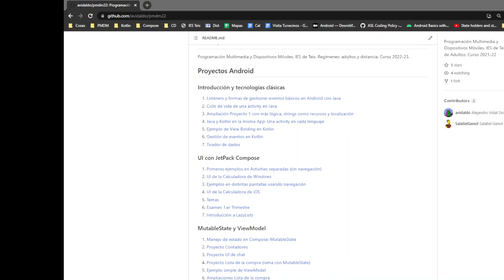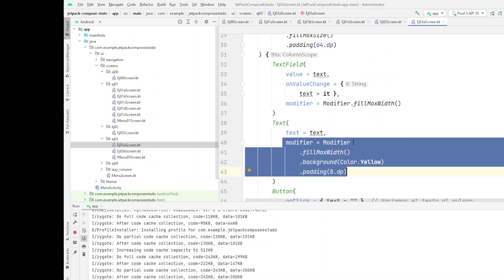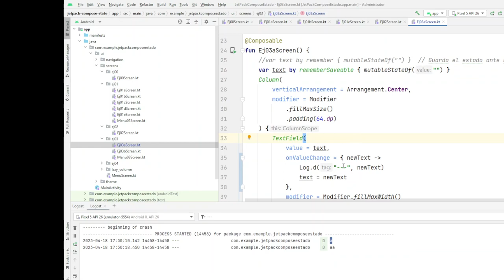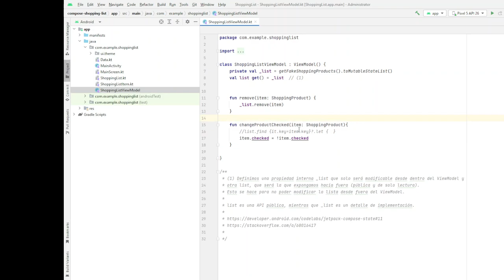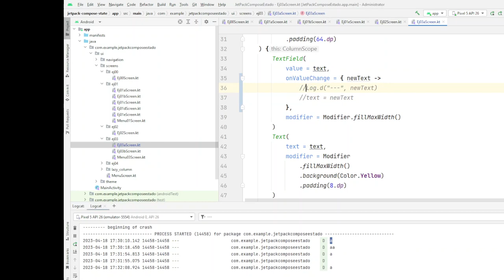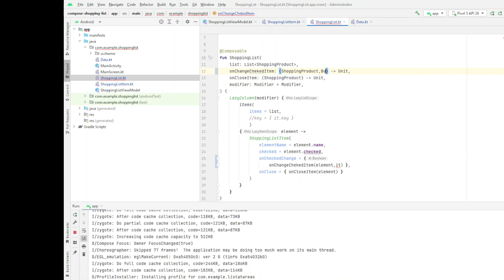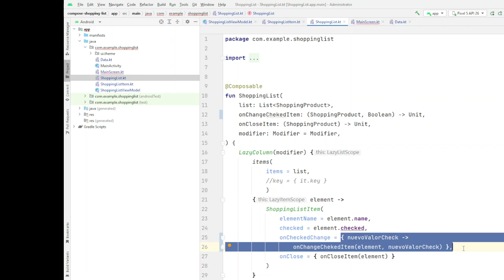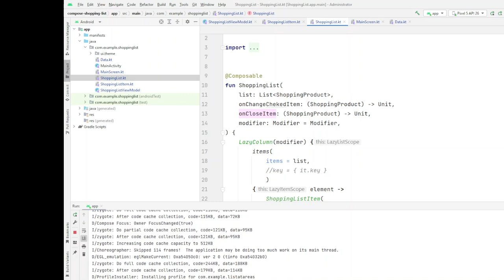PMDM. Repaso paso lambdas.